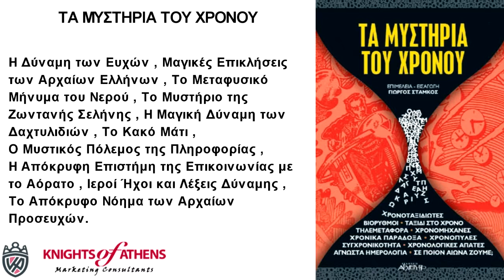ΤΑ ΜΥΣΤΗΡΙΑ ΤΟΥ ΧΡΟΝΟΥ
Εκδόσεις ΑΡΧΕΤΥΠΟ
Καθ. Χατζηδάκη 9
54655 Θεσσαλονίκη